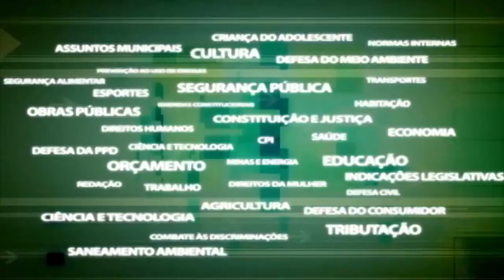COMISSÃO DE TRABALHO CELEBRA O DIA DA PIPA - 29.06.2018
Deputado Estadual Paulo Ramos PDT- COMISSÃO DE TRABALHO CELEBRA O DIA DA PIPA